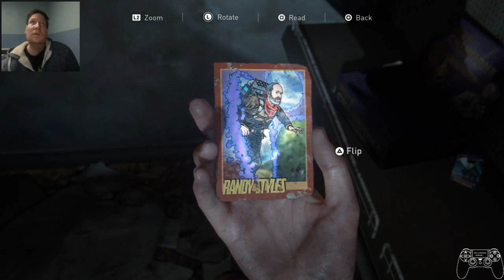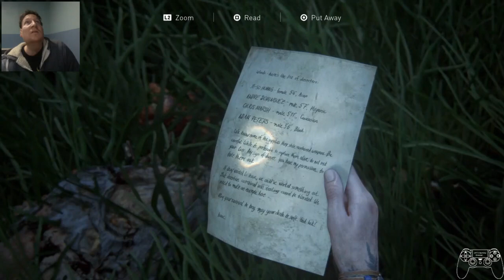the last of us part 2 ep34 the talk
Hello, welcome to my let play of the last of us part 2 this will be episode 34 of the play through  were we defeat the blowter from the end of the last episode, Ellie and Joel have the talk